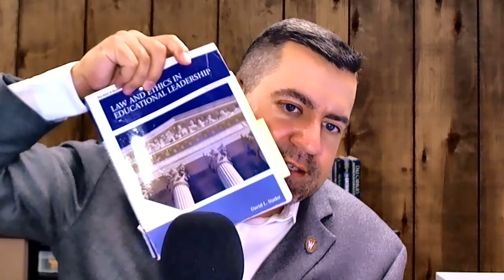Welcome to EDUL 702 Superintendent Current & Legal Issues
Instructor David Perrodin, PhD - Viterbo University - Fall 2018:  The primary purpose of the class is to identify current education issues and the legal aspects associated with them in the PK-12 education setting.  Students will investigate, research, discuss, and articulate their positions surrounding current educational issues and possess a working knowledge of the essential legal issues and procedures that affect the daily performance requirements of a public school superintendent.